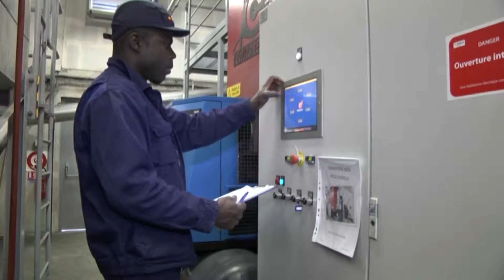La chaudière centrale d'Alès chauffe 4 000 équivalents logements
Construite sur les hauteurs de Tamaris, la nouvelle chaufferie centrale biomasse d'Alès a mis en route ses deux mastodontes de 50 et 40 tonnes.